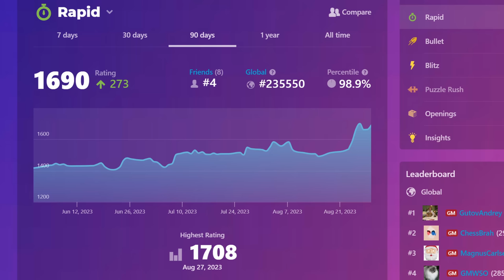Chess Player thought he was WINNING and was SHAKING!!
In the Corn Field Maze of Round 4 WE GO!!!

This game, vs another 0 rated Portuguese player was quite interesting!